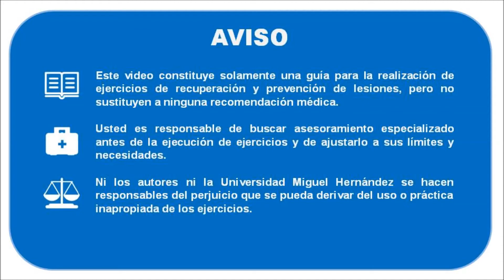11 Ejercicio impulsión con marcha - Proyecto HOMEex (INNOVA UMH)